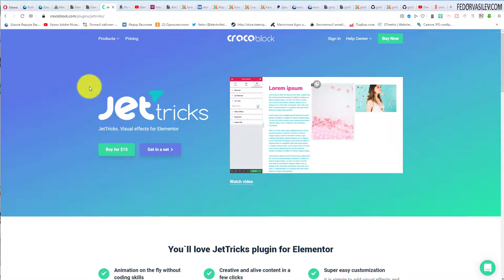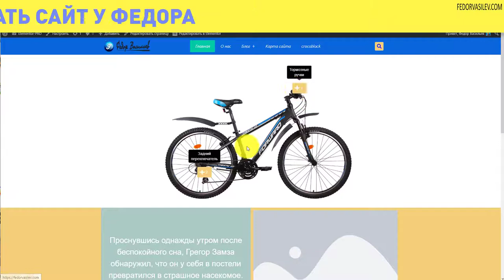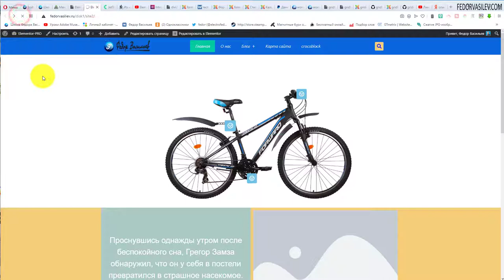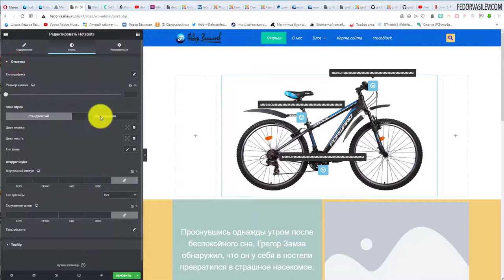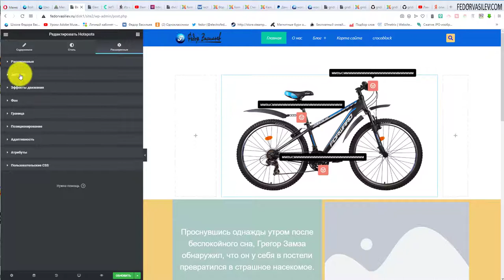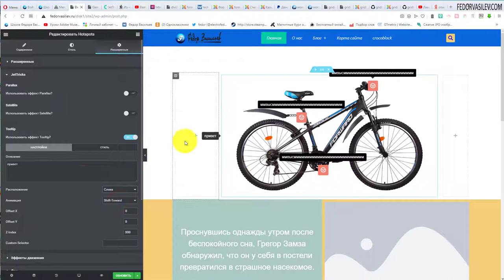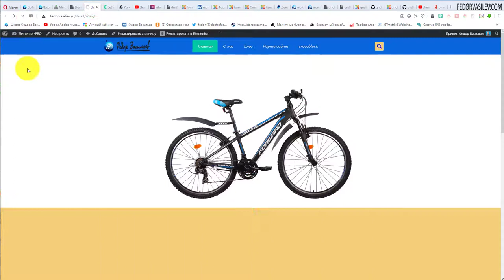Crocoblock — JetTricks, Hotspots (горячая точка) Elementor PRO, WordPress #13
Если вам нужно создать всплывающие подсказки на элементы в картинке с пояснениями, то плагин Hotspots вам точно подойдет. Подробные настройки в этом видео.